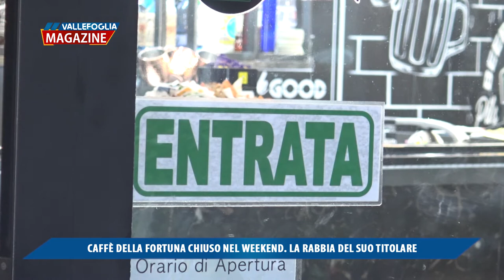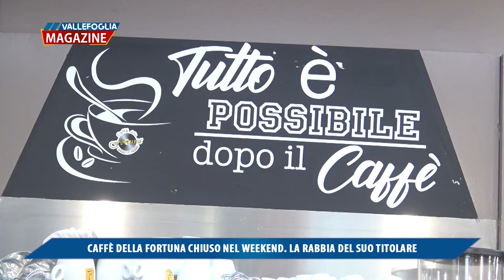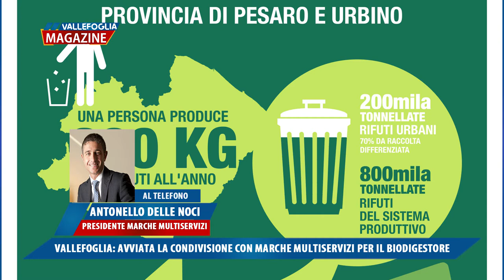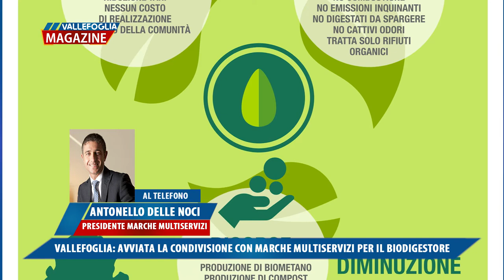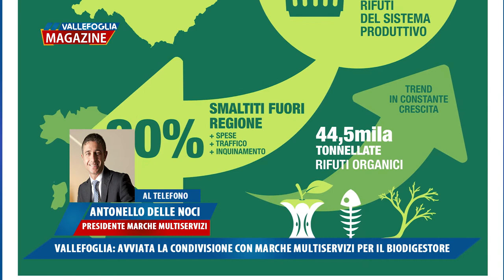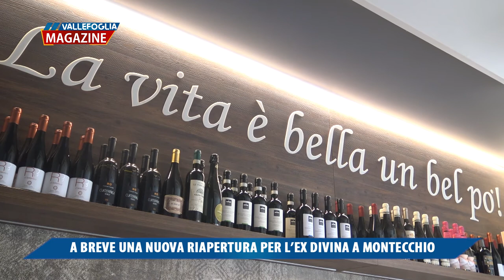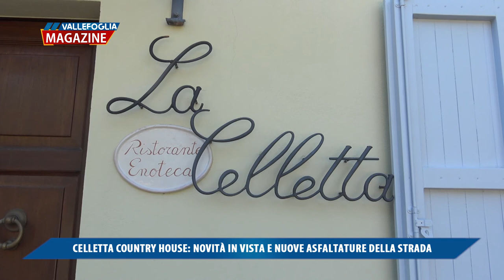Vallefoglia Magazine 13 novembre 2020